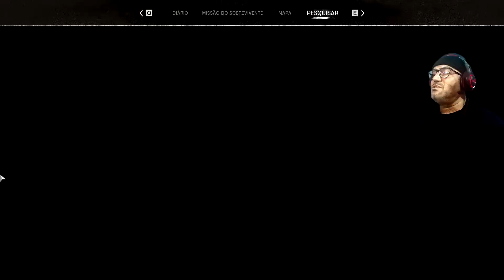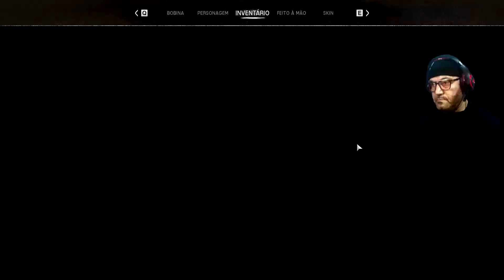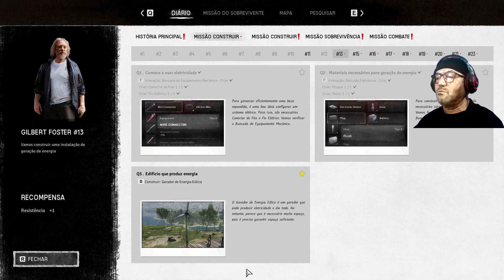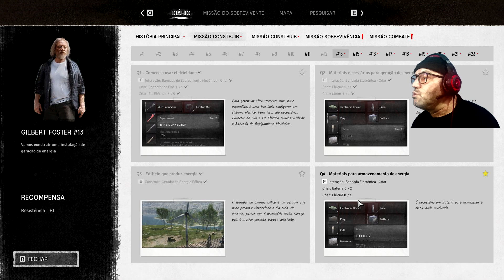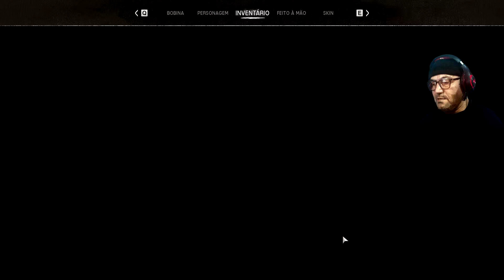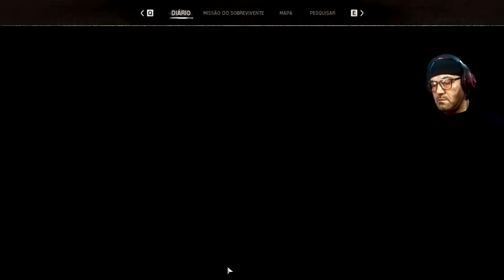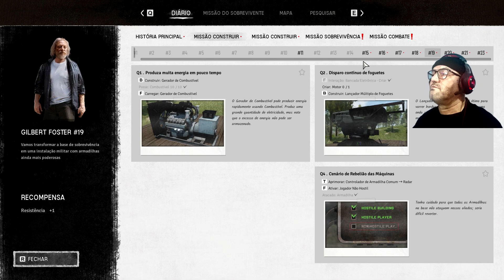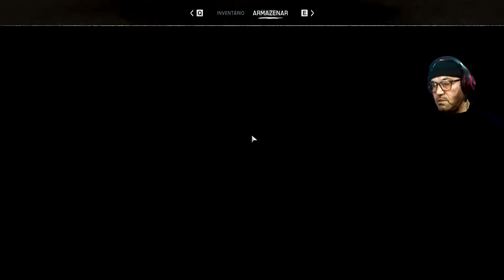Como Fazer a FURADEIRA ELÉTRICA ⚡ N O T D ⚡ Ep40 Night of the Dead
ATUALIZAÇÃO NIGHT OF THE DEAD  DEFESA DE TORRE EXPLORAÇÃO E CONSTRUÇÃO DE ARMADILHAS GAMEPLAY EM PORTUGUÊS PT BR

Prepare-se para vivenciar aventuras épicas de sobrevivência! Neste canal, você encontrará vídeos incríveis de gameplay, tutoriais e dicas dos jogos mais emocionantes do momento. 🎮

Recomendações do Zeca: 💻

🔒 Ganhe benefícios exclusivos tornando-se MEMBRO do Canal? e junte-se à nossa comunidade de sobreviventes!

✨ Suas doações são muito bem-vindas para apoiar o canal e tornar nossas jornadas ainda mais emocionantes!
Se preferir, você pode utilizar a Chave PIX 📲 ff3cc3d6-f92e-47a8-be8d-c409a02e832c

Então, prepare-se para sobreviver em mundos hostis, desvendar segredos ocultos e enfrentar desafios épicos ao lado do Zeca Sobrevivente! 📺
Vamos juntos explorar, sobreviver e conquistar! 🌍💪✨